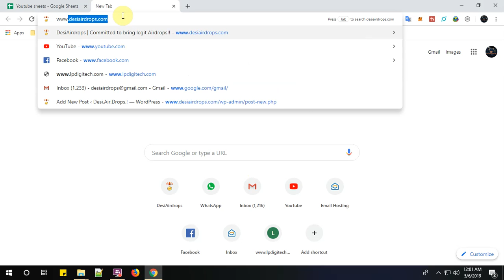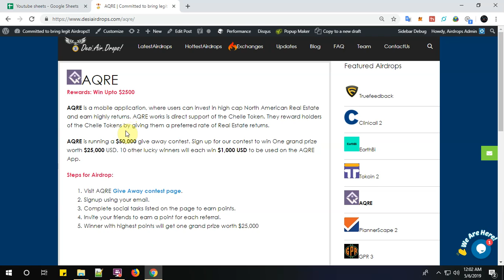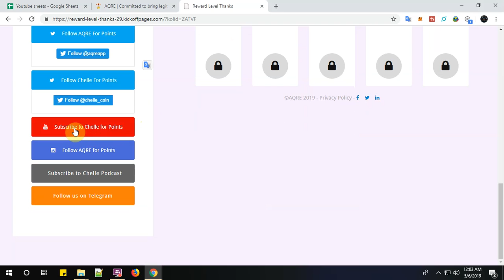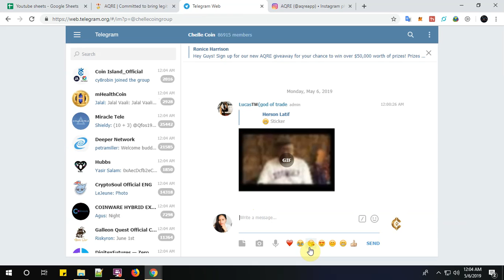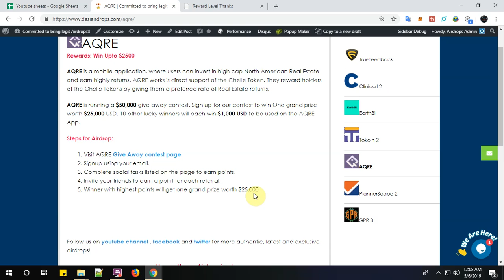AQRE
AQRE is a mobile application, where users can invest in high cap North American Real Estate and earn highly returns. AQRE works is direct support of the Chelle Token. They reward holders of the Chelle Tokens by giving them a preferred rate of Real Estate returns.

AQRE is running a $50,000 give away contest. Sign up for our contest to win One grand prize worth $25,000 USD. 10 other lucky winners will each win $1,000 USD to be used on the AQRE App.